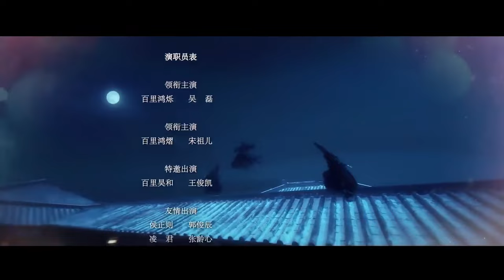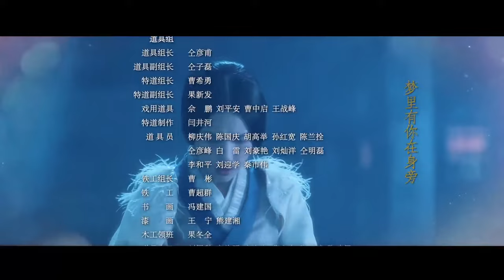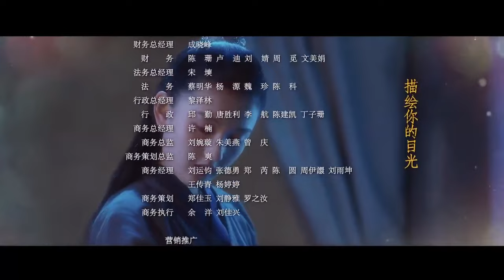【ENG SUB】EP13 "Guardians of the Ancient Oath 上古密约“ | China Zone - English